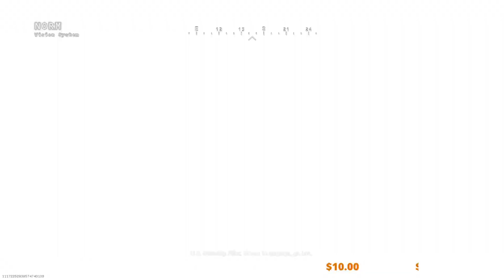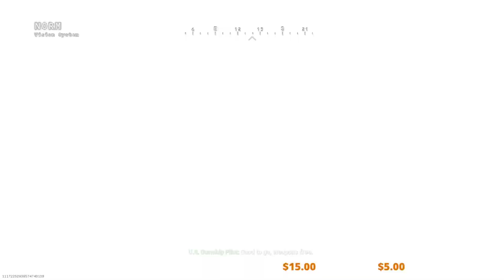114 KILLS MODERN WARFARE, Krovnik Farmland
WHAT DO I USE SOFTWARE DO I USE?

XBOX ONE CONTROLLER

XBOX ONE X CONSOLE

ASTRO A40 TR w/ MIXAMP

EL GATO SCREEN CAPTURE

GREEN SCREEN + LIGHTING

PLAYSTATION 4 CONSOLE

WOODEN CHAIR

LOL JK THAT LAST ONE

LIVE STREAM SCHEDULE ► [CURRENTLY IN THE WORKS!!!]